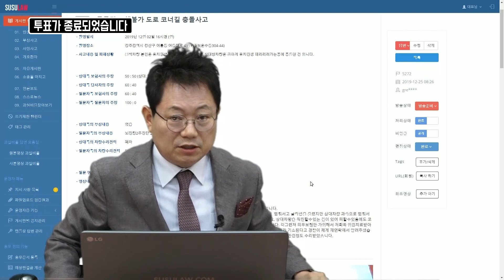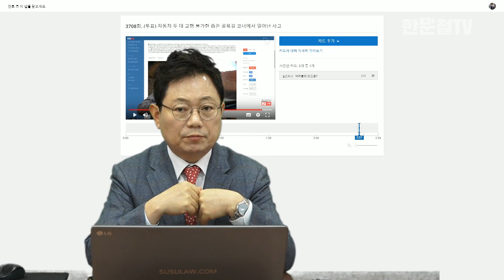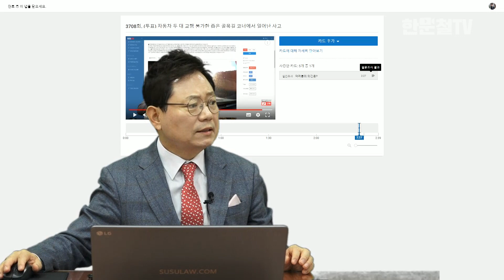3847회. (3708회 투표결과) 차 두 대 교행 안되는 좁은 골목 커브길에서 빠르게 달려온 차 100%라는 의견이 압도적 다수였지만 혹시에 대비해 블박차가 빠앙~ 해 줬더라면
(한변호사도 마음은 100:0이지만 볼록거울이 확인 안되기에 혹시에 대비해 가볍게 빠앙~  해 줬더라면 하는 아쉬움에 80:20 가능성 있어 보임, b5272, u3708, A.M,블랙박스, 블박영상, 교통사고 영상, traffic accident, car accident, dash cam, black box)